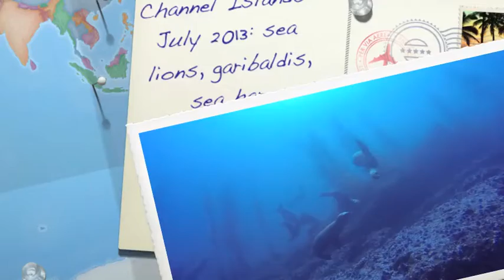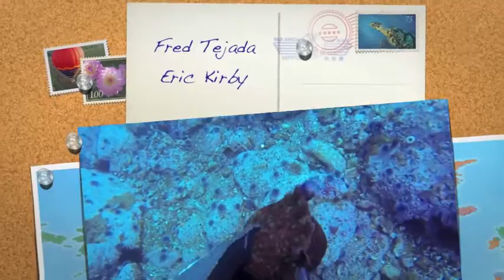Marine encounters, Channel Islands July 2013